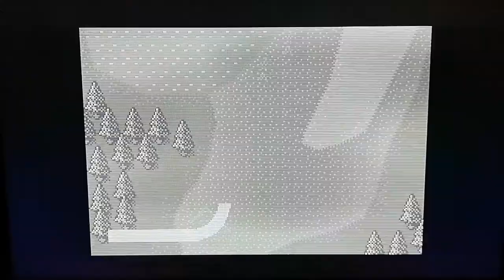Nice On (WonderSwan)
Five minutes of Nice On for the WonderSwan.